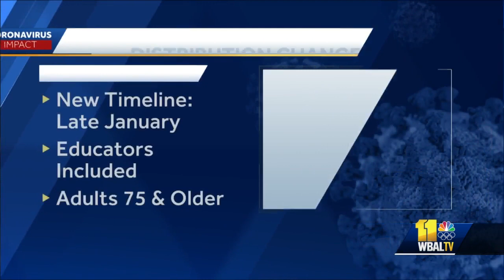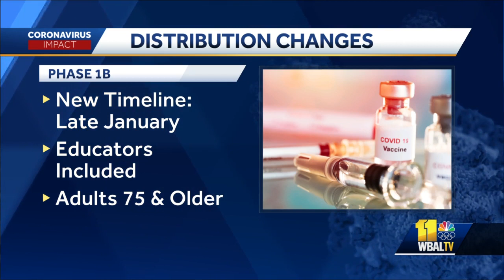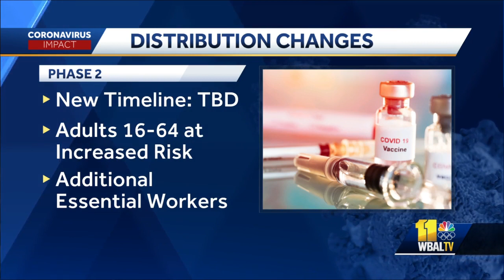Hogan announces changes to COVID-19 vaccine distribution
Maryland Gov. Larry Hogan on Tuesday announced changes to the state's COVID-19 vaccine distribution phases. As of Tuesday, Maryland Department of Health data indicated 76,916 vaccinations have been administered in the state to date, which represents 1.27% of the state's population. The governor began his news conference Tuesday expounding upon what's causing delays of the vaccine's rollout.